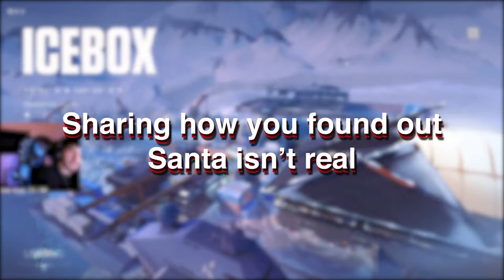THE BEST POWER-UPS COMBOS IN VALORANT SNOWBALL FIGHT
Hey guys, welcome to another video! Today we're gonna be playing the new valorant game mode that just came out, snowball fight.
My favorite combos for power-ups are the rapid-fire and the ice skates. But also the ricochet can be really powerful in closed spaces if you use it well. The game mode is super fun and I hope you guys enjoy some clips from my stream on twitch! and if you enjoy the video don't forget to like and subscribe. Also, comment if you
agree with my power-ups combo and what's your favorite?